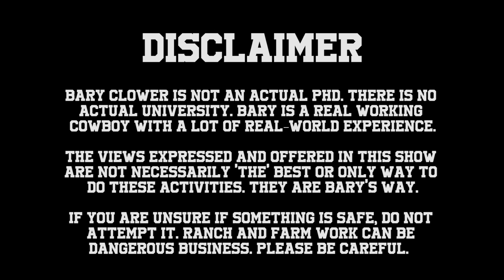Open Range!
Bar Y University and Professor Bary Clower provide practical insights into real rural living - especially when there is livestock around. Bary teaches Brian B Barrett the differences between Open Range and Closed Range laws - especially in the state of Texas.